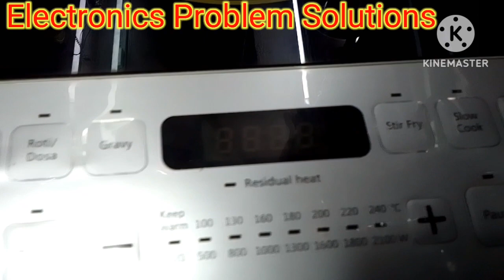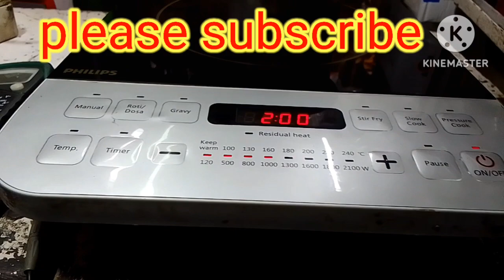E9 Error for Philips induction cooker